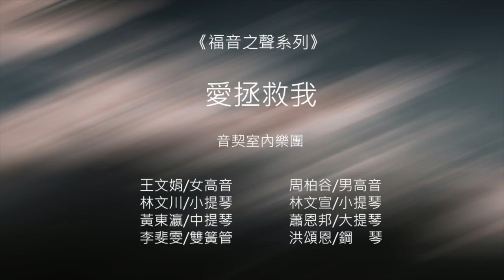神未曾應許 |《愛拯救我》 福音之聲音樂會 ｜ 音契室內樂團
演出日期：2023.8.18      地點：台北巴赫廳

神未曾應許
God Hath Not Promised Skies Always Blue
Annie J.Flint 詞/ Willaim M. Runyar 曲
洪頌恩編曲

神未曾應許，天色常藍，人生的路途，花香常漫，
神未曾應許，常晴無雨，常樂無痛苦，常安無虞。

神未曾應許，我們不遇苦難和試探，懊惱憂慮，
神未曾應許，我們不負許多的重擔，許多事務。

神未曾應許，前途順利，平坦的大路，任意驅馳，
沒有大山阻，青雲直上，沒有深水隔，一路通暢。

副歌：神卻曾應許，生活有力，行路有亮光，作工得息，
　　　試煉得恩助，危難有賴，無限的體諒，不死的愛。

演出者：音契室內樂團
林文川/小提琴
林文宣/小提琴
黃東瀛/中提琴
蕭恩邦/大提琴
洪頌恩/鋼    琴